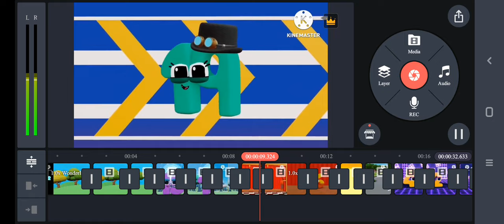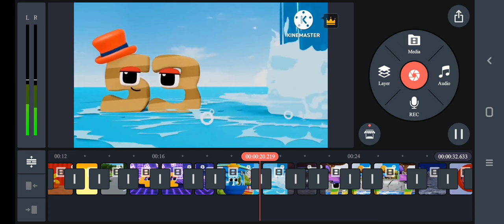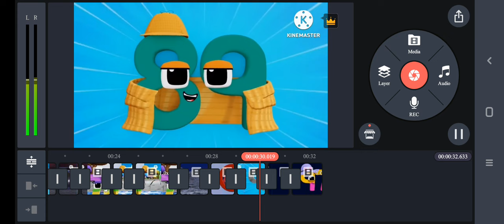Wonderland:Counting Prime Numbers (Gone Wrong)